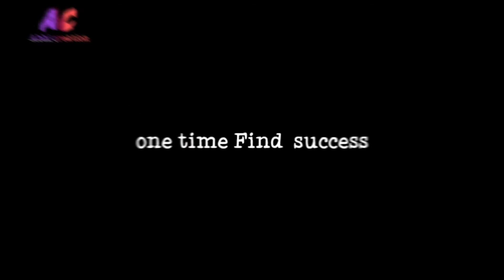best motivesional status video || new Psy trace || Failure try and failure